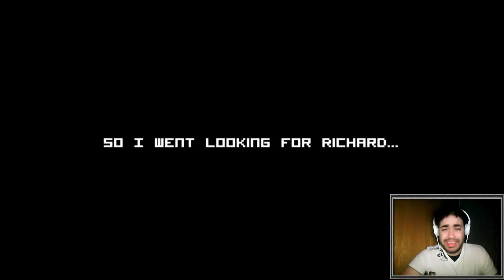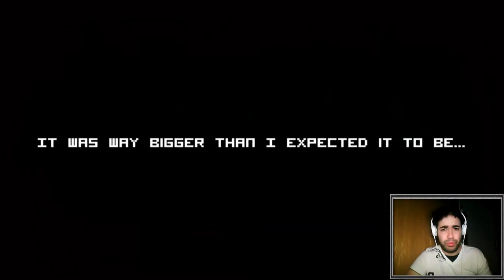EL SEÑOR PATO Y RICHARD | GAMEPLAY (HD FACECAM ESPAÑOL)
HOOOOLA!,nuevo video sobre  2 juegos indie: LA INTERESANTE HISTORIA DEL SEÑOR PATO y  ¿DÓNDE COJONES ESTA RICHARD?